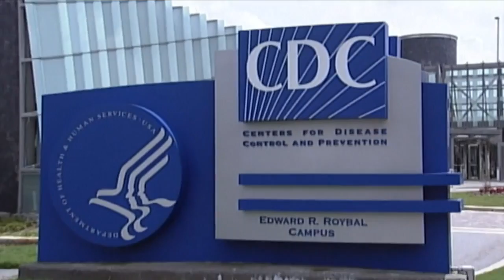Lo que debes saber de la nueva variante Delta Plus